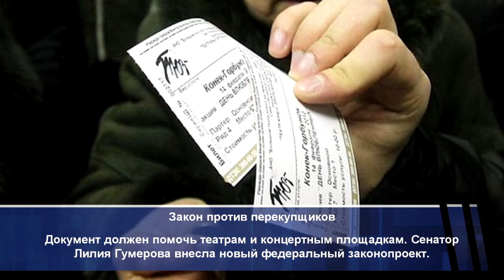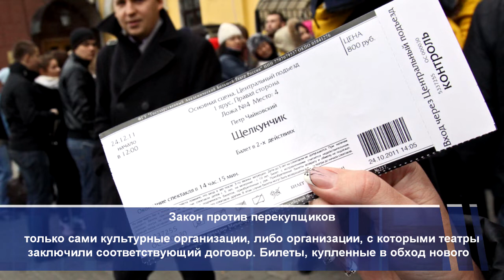Дайджест. 3 октября.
В Учалах обокрали ветерана ВОВ, в Башкирии рассматривается закон против перекупщиков, авто-нарушители пополнили казну более чем на 300 миллионов рублей – об этих и других новостях подробнее в рубрике «Дайджест. Башкортостан онлайн». Коротко об актуальных событиях региона и еще больше свежих новостей.